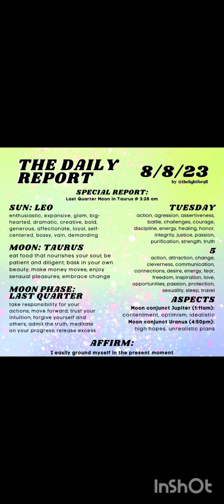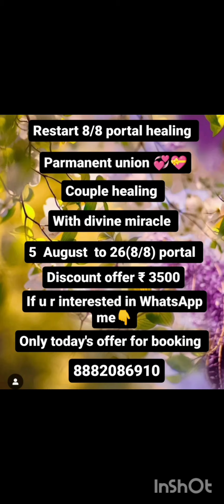8/8 lion gate portal (parmanent union 💞)6d/8d achievement 🎉💐💝song in description box congrats 💪